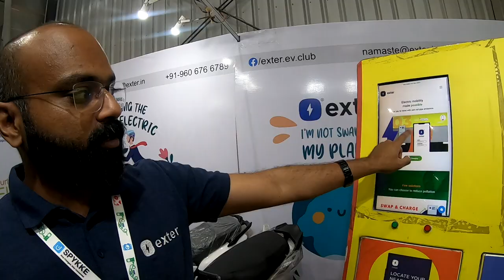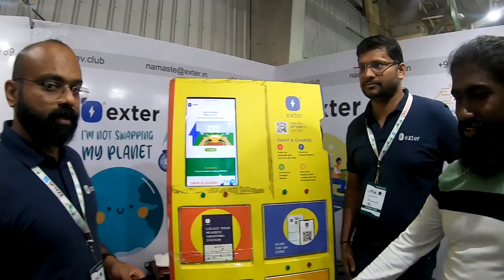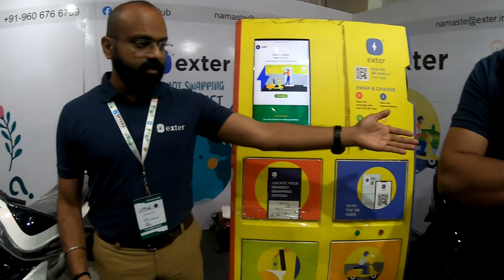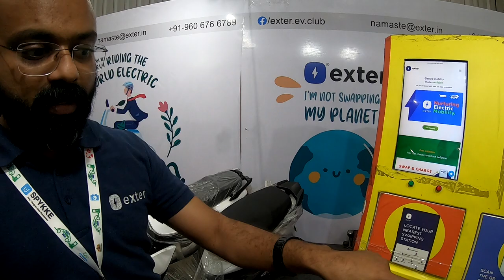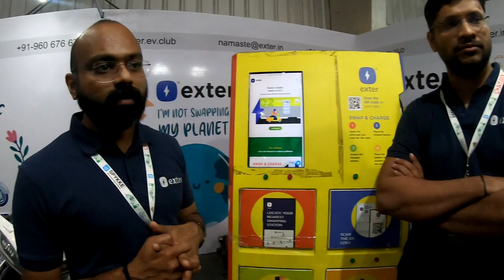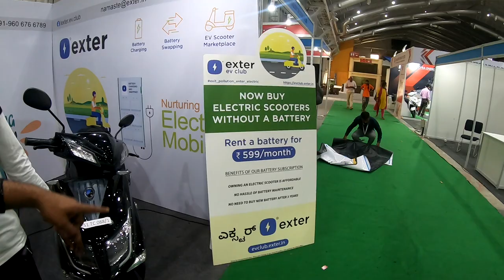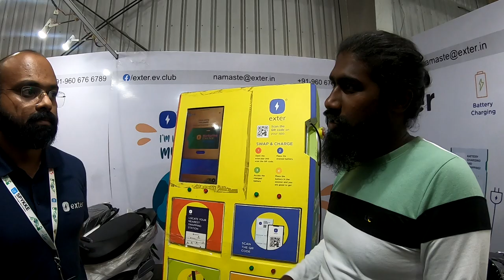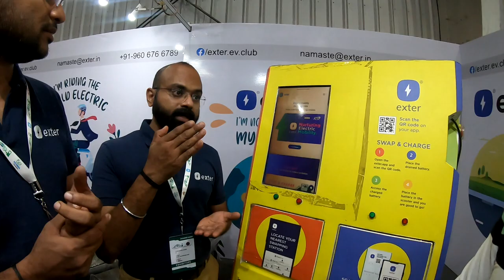Battery Swapping Technology Electric Vehicles Exter Ev Battery Swapping Expo2022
Hi Friends